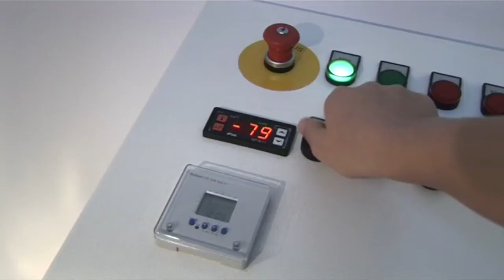Kältetherapie in der Ganzkörperkältekammer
Kurze Erklärung über die Wirkung und die Indikationen zur Kältekammer